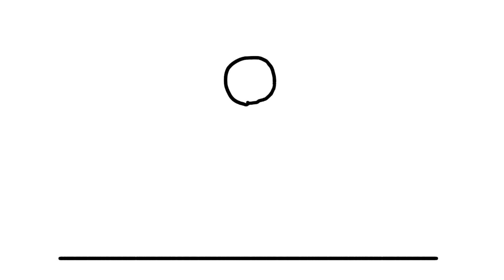Ball Bounce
They say every beginner should animate this